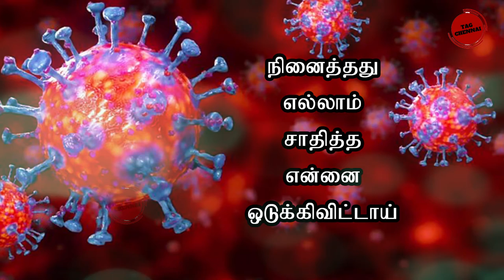corona kavithai | tamil kavithaigal | corona vizhipunarvu kavithai | கொரோனா கவிதை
கொரோனா கவிதை | Corona kavithai | Corona Poetic Awareness